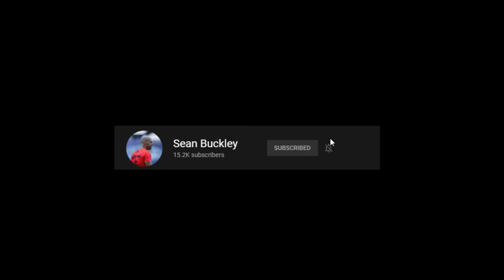Simple set up change of direction drill with & without ball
This is an easy to set up drill to improve change of direction with and without the ball. You can vary the distance based on the age of the player and how intense you want to drill to be.

This drill was performed with Minnesota United FC of Major League Soccer.